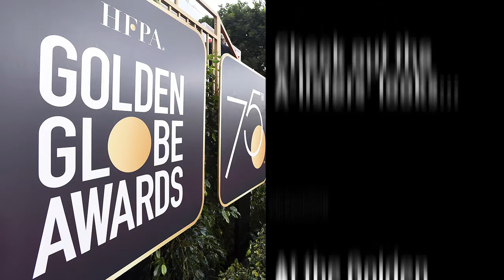What the A-listers wore to the Golden Globes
The red carpet at the Golden Globe Awards was a sea of black as A-listers ditched their colorful gowns for dark dresses and suits in a show of solidarity against sexual misconduct.